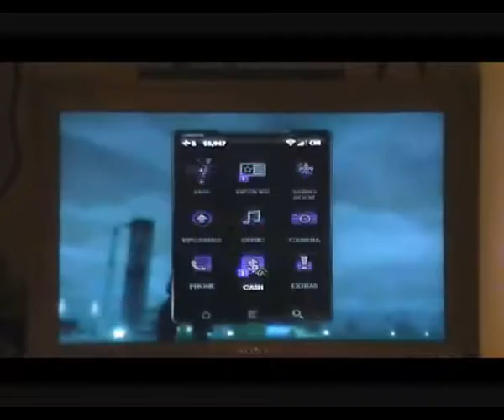Saints Row the Third Fail- Helicopter Glitch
This was a glitch me and my cousin Apache WarlordX found while playing SR3